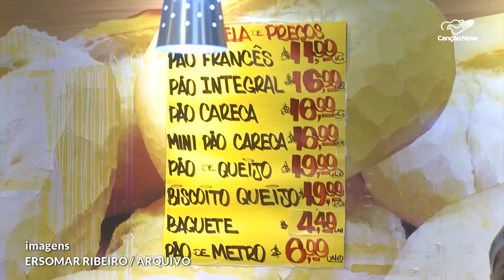Inflação sobe após aprovação de novo presidente do Banco Central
A inflação subiu quase meio ponto percentual no mês de setembro. Os dados foram divulgados hoje pelo IBGE, um dia após a aprovação de Gabriel Galípolo para a presidência do Banco Central. Ontem, durante sabatina do Senado, o indicado do presidente Lula afirmou que não hesitará em elevar a taxa de juro, se for necessário.

Reportagem de Francisco Coelho e Ersomar Ribeiro

Deus abençoe!